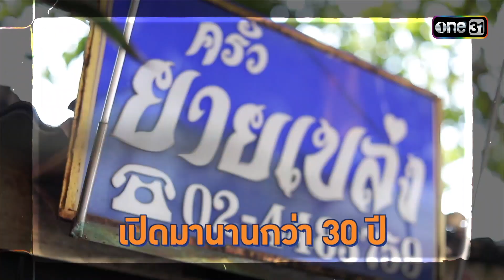เมนูสุดแปลก ‘ปลาช่อนโฮกฮือ’ อาหารไทย ครัวยายเปล่ง | Highlight Ep.2 | รอบวัน | 11 ก.ค. 66 | one31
รายการรอบวัน วันบันเทิง ทุกวันจันทร์-ศุกร์ เวลา 12:30 น. ทางช่องone31